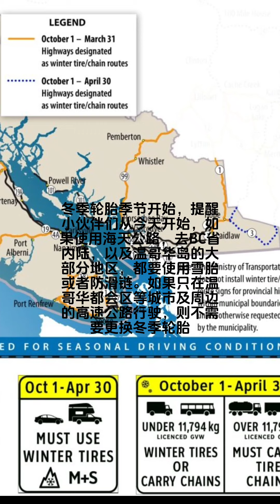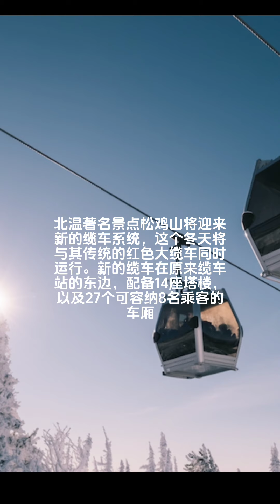大威德天天晨报，DailyDavidMorningNews，Oct. 1st，2024年10月1号，国庆节快乐，BC省冬季轮胎，北温松鸡山新缆车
[Rose]2024年9月30号周一[Rose]

🌹社团简讯，今天是加拿大真相与和解国家纪念日，了解寄宿学校的黑暗历史，为迈入美好明天卸下包袱[Shake]

🌹如果需要室内外翻新，设计家装花园油漆等等各种工程服务，西北温华人华侨社区将为大家推荐最满意的家装团队，为广大居民服务👍🏻
于此同时，“闲置在家的劳动力们”也可以报名登记自己的一技之长，为社区做出贡献，请联络大威德和西北温各个社群[ThumbsUp]

🌹省选专栏，距离10月19号省选只剩2周多的时间，小伙伴儿们抓紧时间上网进行选民登记，为华裔的福祉积极发声投上宝贵的一票[Fist]

[CoolGuy]今天在加拿大各地将举办纪念活动，给人们了解寄宿学校时期的黑暗历史，寻求与印第安等土著居民的和解的机会[Worship]
19世纪开始，加拿大政府与教会组织建立了针对土著居民的寄宿学校系统，目的是将原住民儿童与土著传统文化隔离，以便融入欧裔移民的文化[Slight]
在寄宿学校一百多年里的历史中，约有15万原住民儿童被强制带离家园，有近3万孩子再也没有能够看到他们的父母，天人永隔[Speechless]
这一天也叫做橙色衬衫日，是由民间发起的纪念那些孩子的日子，寻求和解是加拿大是否可以向前迈进的关键一步[Shake]
今天在UBC大学，温哥华美术馆等社区将举行游行等各种纪念活动，小伙伴儿们可以查询各个地方的网站信息安排参加[OK]

[CoolGuy]据最新数据显示，加拿大的生育率再次降到历史新低，降至平均每位女性只生产1.26个孩子[Slight]
全国13个省和地区中，BC省最低，每位女性平均生一个孩子，2023年总共有4万1千多名婴儿出生[Speechless]
而且平均生育年龄32.6岁也是最高的，超过加拿大平均生育年龄31.7岁近1整岁[Slight]

[CoolGuy]据央视网报道，农业农村部农情调度显示，中国秋粮已收获26.3%，同比快2.1个百分点。与此同时，秋粮收购也陆续展开。